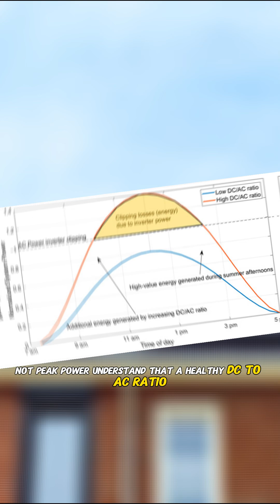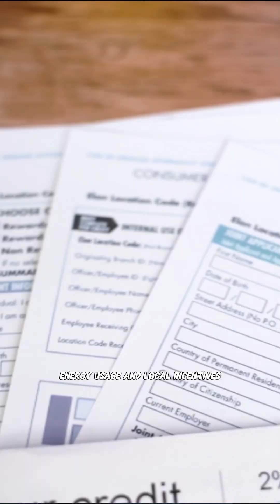Stop Letting Solar Salespeople Pick Your Inverter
Stop letting salespeople choose your inverter! Here's how to make it an engineering decision instead of a sales decision.

What you'll learn:
✅ How to demand a real analysis (not generic recommendations)
✅ Why designing for total energy beats peak power every time
✅ The partner and protection vetting process that saves thousands
✅ How to spot red flags in inverter recommendations
✅ The questions that separate good installers from bad ones

Your inverter choice affects 20+ years of performance. Don't let someone else's commission decide your energy future.

This 3-step framework has helped thousands of homeowners avoid costly mistakes and get systems truly engineered for their needs.

👍 Like if this changes how you approach solar decisions
💬 Comment your biggest inverter question below